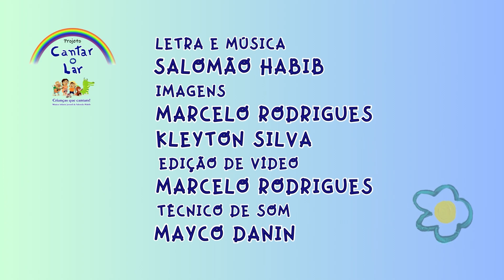Projeto Cantarolar 2023/2024 OUTEIRO AQUARELA - S. Habib - ESCOLA PEDRO DEMO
O Projeto Cantar-o-Lar é um projeto de arte e educação através da música, que reúne crianças e jovens com e sem deficiência, da rede pública municipal de ensino, desenvolvido por meio da Secretaria Municipal de Educação de Belém – SEMEC, com metodologia educacional e composições especiais de autoria do professor Salomão Habib. É chancelado pelo Fundo das Nações Unidas para a Infância – Unicef, apoio este concedido por tratar-se de um projeto de inclusão destinado a jovens e crianças, com equipe de profissionais com ampla experiencia em educação.
Em 2016, 2017, 2018, 2019, 2020, 2022 e 2023 o projeto esteve presente em 94 escolas de 8 distritos de Belém, ensinando, conversando e cantando com um total de 15.404 crianças com e sem deficiência, matriculadas na rede municipal de Ensino, professores e professoras das escolas envolvidas. Um total de 06 CDs e 06¨DVDs documentários com as músicas e depoimentos de professores sobre o do projeto já foram gravados e lançados.
O Projeto Cantar-o-Lar nasceu da ideia de fazer da música uma forma eficaz de educar, repassar conhecimentos, exercitar a sensibilidade, comover e unir as pessoas. Todo o trabalho em livro e composição das letras das canções cantadas, tem como base as 17 ODS – Objetivos de Desenvolvimento Sustentável da ONU – Organização das Nações Unidas.